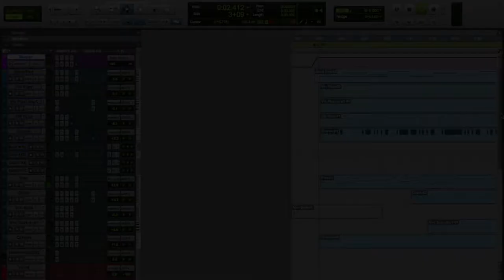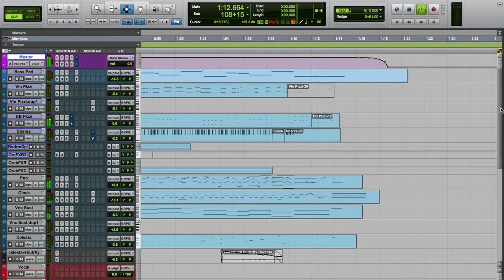Foraging in Winter (Original Composition)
It being Christmas Eve, here's my latest composition. A short track I wrote for an unrelated animation that ended up sounding quite "Christmassy". Pizzicato strings, piano and bells will do that for you :)